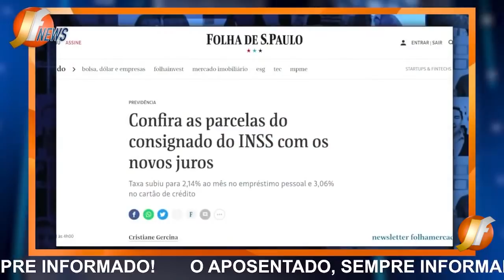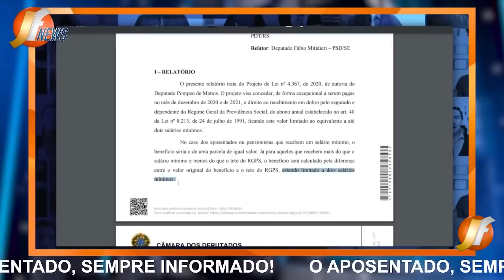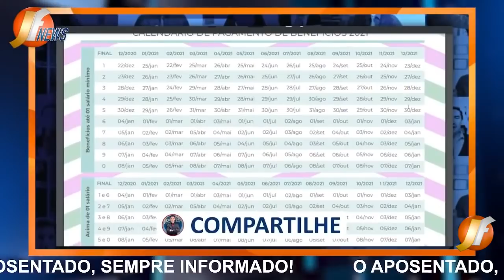VALORES MUDARAM 14° SALÁRIO: R$1210 até R$2420 - QUEM RECEBE? DESCUBRA AGORA + PAGAMENTOS LIBERADOS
emprestimo rapido
5% foi aprovado?
problema emprestimo
banco
dinheiro
financiamento aposentado
aposentado INSS
pensionista inss
meu INSS
aposentadoria
credito consignado
creditoconsignado
inss 2020
empréstimo
atenção pensionistas
inss benefícios
novo benefício para idosos
DÉCIMO TERCEIro
décimo quarto
13° salario
suspensão dos consignados
margem 5
nova margem inss
meu inss
aumento margem consignado
emprestimo
dinheiro
emprestimo inss
dinheiro
14 salario
14 salario inss
decimo quarto